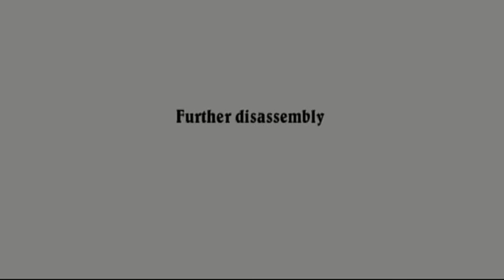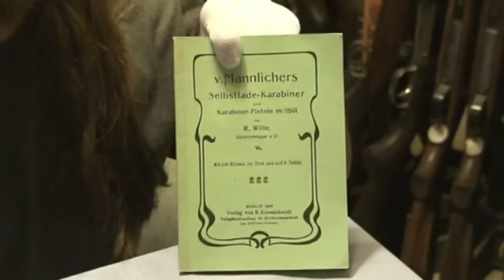Forgotten Weapons - Mannlicher 1901 Carbine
The Mannlicher was one of the early automatic pistol designs. Like most such guns, a small number were made as carbine variants. This particular one is the first prototype 1901 carbine (you can see the number '1' stamped on the bolt).